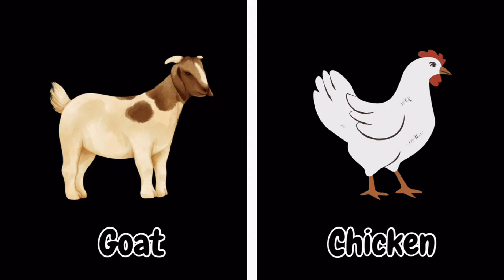Farm Animals-Preschool Learning Videos- Toddler Videos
Sing, dance and learn new words with this fun in the farm video!